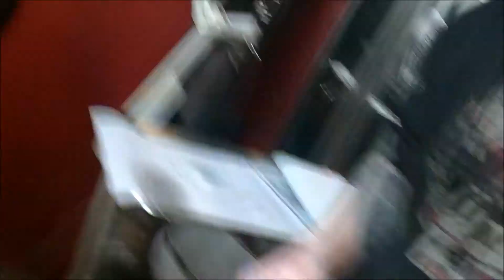Getting My Eyebrow Pierced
A video of me getting my eyebrow pierced.  Warning to those who may be squeamish, I bled quite a bit.  Also, contains skin being pierced by needles (duh).

The entire process took somewhere around 15 minutes, my mum was holding the camera so I cut a lot of the parts where she had the camera pointed down as well as the set-up and stuff.  Otherwise, a pretty full piercing experience, blood and all.

Stalk me?